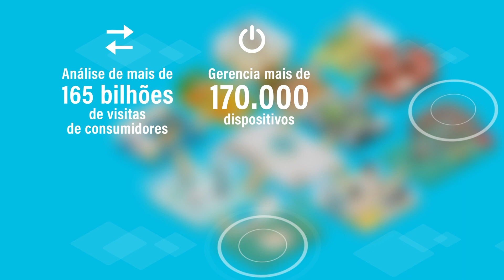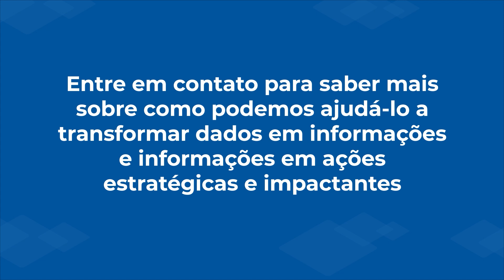Traffic Insigths - Análise de comportamento de visitantes para shopping centers.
Saiba como nossa solução analisa e fornece dados sobre o comportamento de visitantes para shopping centers.

● Frequência;
● Taxa de ocupação total do shopping center;
● Tempo de permanência no local;
● Trajeto percorrido por cada consumidor no estabelecimento;
● Lojas e corredores mais acessados;
● E até mesmo a previsão de tendências para o tráfego futuro.

Com os conjuntos de dados certos, os shoppings podem atender, com sucesso, as expectativas e experiências dos compradores além de otimizar e potencializar seus negócios.

Entre em contato para mais informações sobre o Traffic Insights!